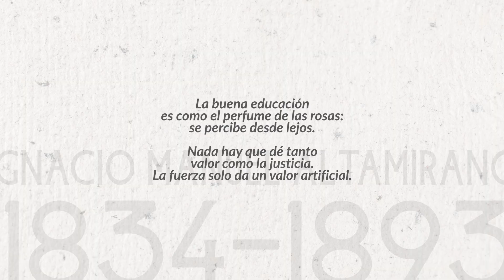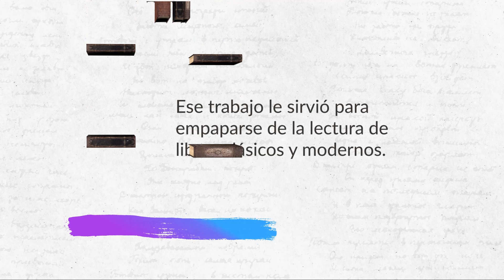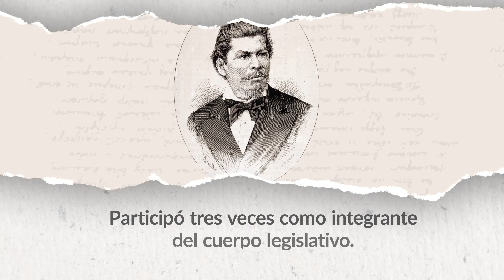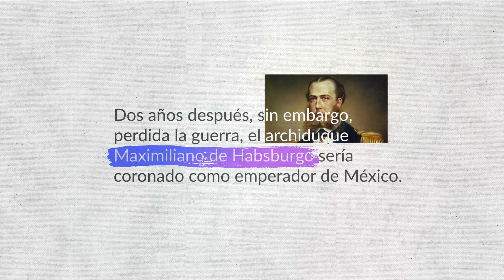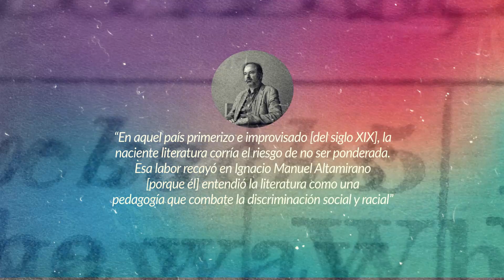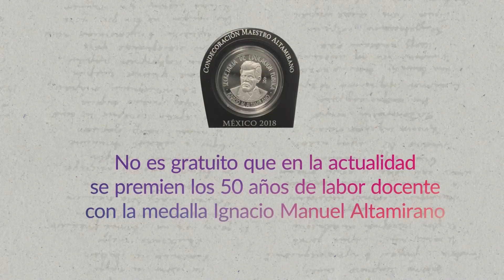Ignacio Manuel Altamirano - Los artífices